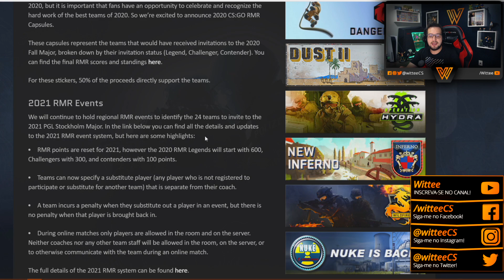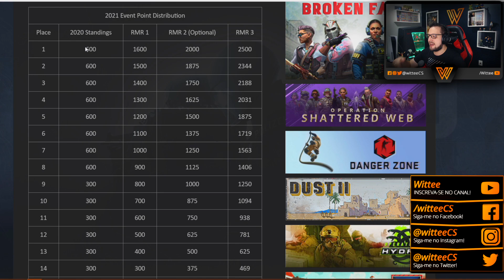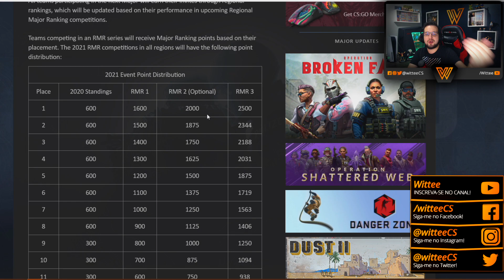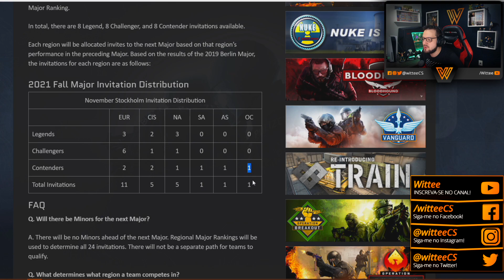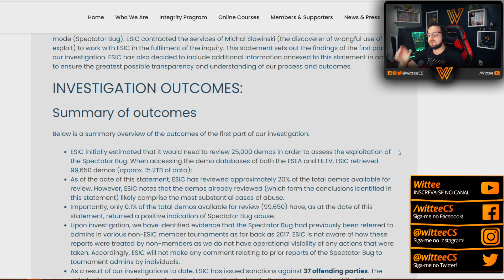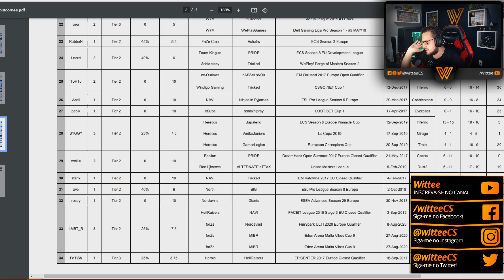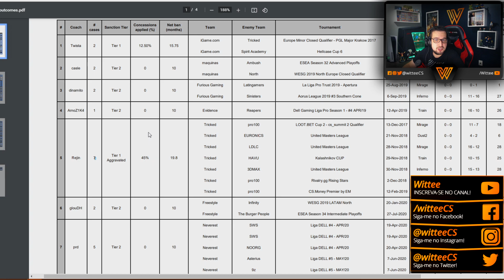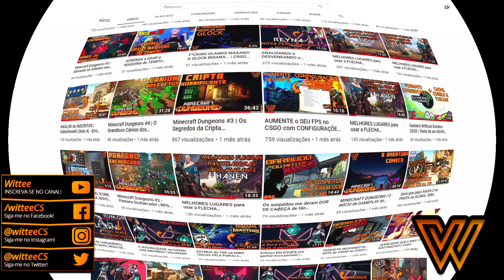Stickers das Equipes do RMR 2020, Como Vai Funcionar o Major de 2021 & Coaches BANIDOS pela VALVE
Hoje a Valve postou algumas atualizações sobre a situação dos campeonatos regionais para a classificação do Major em 2021. Houveram algumas mudanças importantes que eu comento no vídeo, além de algumas punições aos coaches que foram pegos no "bug do coach" em 2020.
Fora isso, as melhores equipes de 2020 foram premiadas com adesivos próprios dentro do game (50% das vendas vai para os players e org). São 24 equipes ao total e algumas delas estreantes nos stickers dentro do jogo, além de outras que, além disso, nem estão mais no cenário.
No vídeo eu falo tudo sobre essas atualizações, explico as mudanças e falo também de 3 pequenos updates de gameplay no jogo.

Guia do Vídeo:
00:00 - Introdução
00:48 - Stickers da BOOM, FURIA e dos Melhores Times de 2020 (RMR 2020)
03:20 - Mudanças Para os Próximos Eventos RMR (Campeonatos Classificatórios pro MAJOR)
12:30 - Punição da Valve aos Coaches que "Exploitaram" o BUG!
16:15 - Patch Notes da Atualização: 3 Atualizações de Gameplay